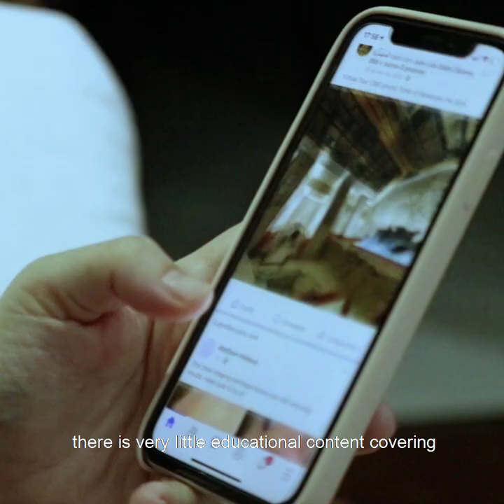In The Pink | Parental Burout